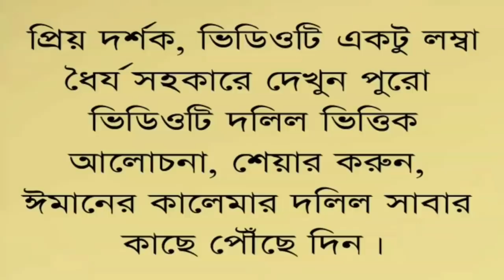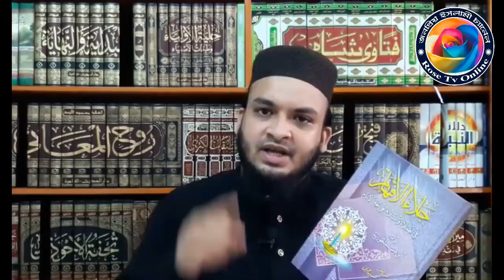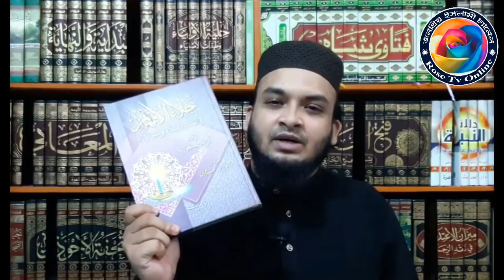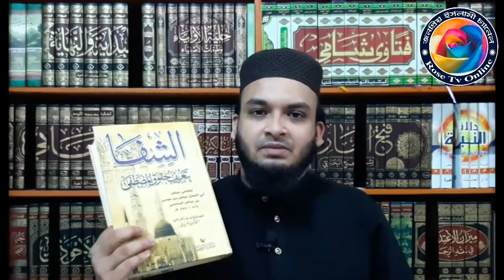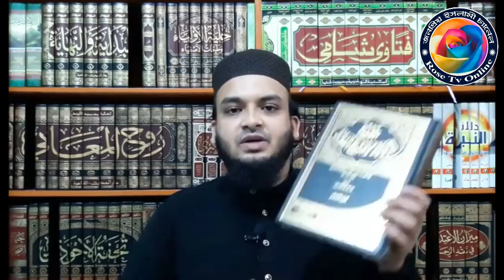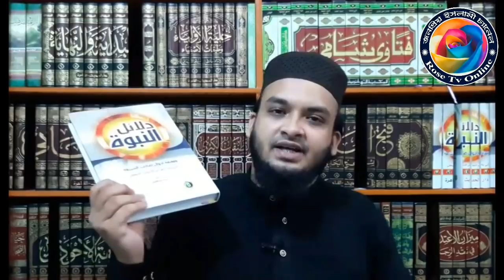আলহামদুলিল্লাহ। এবার কালেমা চোর ধরা পড়েছে! বিশ্বাস না হলে নিজে চোখেই দেখুন। শাহজাদা খাজা নোমান শাহ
শাহজাদা খাজা নোমান শাহ